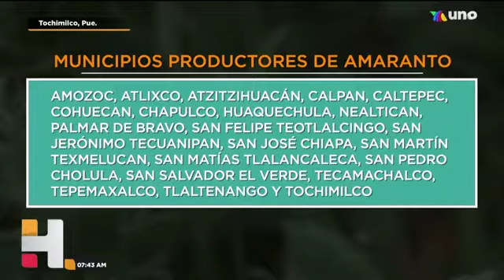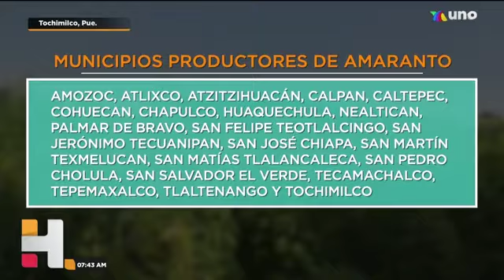Te presentamos los campos de amaranto, un alimento muy nutritivo.